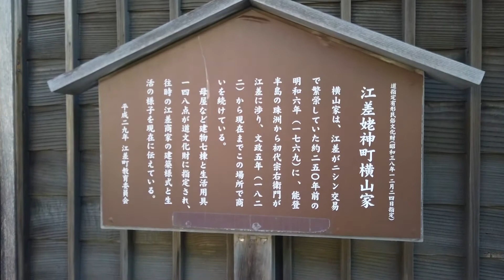2021.07.20 北海道江差町 横山家 Historic Residence of YOKOYAMA Family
2021年7月20日に 北海道江差町 (えさしちょう) の 横山家 (よこやまけ) を訪れました。
Historic Residence of YOKOYAMA Family in Esashi Town, Hokkaido Pref.
現在の建物は今から約160年前に建てられた家屋で、昭和38年に道の文化財指定を受けました。